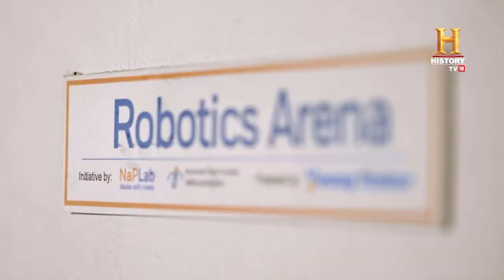A Brand New Approach to STEM Education in India | Anil Pradhan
Anil Pradhan is revolutionising education in rural India through his organisation, the Young Tinker Academy and Foundation.

After noticing that traditional education methods were leaving children uninspired and without purpose, Anil decided to bridge the gap by complementing current teaching methods with a hands-on STEM curriculum, which teaches young people teamwork, entrepreneurship, and leadership skills. To date, the Young Tinker Academy has provided education to 247,000 young people.

Discover Anil’s and our community of Ambassadors' full impact by reading our latest Impact Report